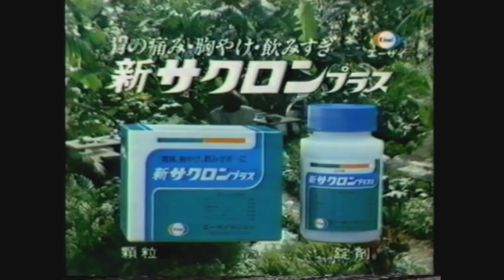JP, SP, FR And DE Commercial Logos From The 1980's - 2010's (PART 2)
Logos I Used:

Glico
Honda VTEC
Suzuki
AEON X2
Hitachi
Mandom
Eisai
Thomas Land
Mitsubishi Car Plaza
P&G
Kenwood
Subaru
YKK AP
Renault
Daihatsu
Olympus Home Entertainment
Fiat
Samsung
Honda X2
Moulinex
Jaguar
Panasonic
Ibericar Motors (PDP Productions)
Showcase Entertainment
Ford
Peugeot
Yelmo Cines